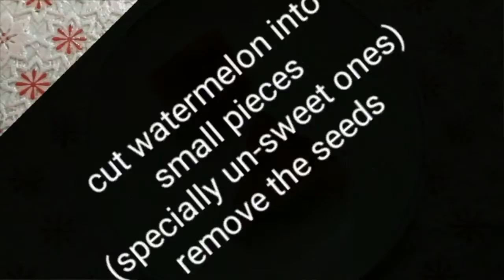Watermelon smoothie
Hi everyone, this is my first YouTube video, so please if you like it let me know. I'm so excited to share my recipes with you!
This smoothie is so easy and amazing, specially in hot summer days,

all you need is: frozen watermelon pieces, sugar & water! ^_^

Music: Frozen's "Let it go" cover by Jun Sung Ahn